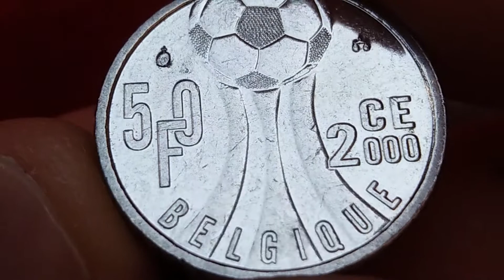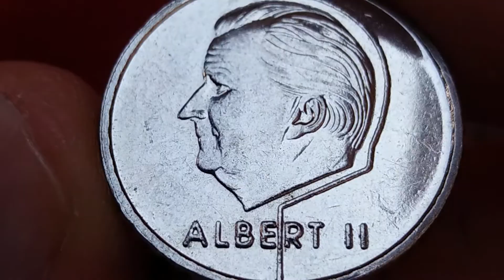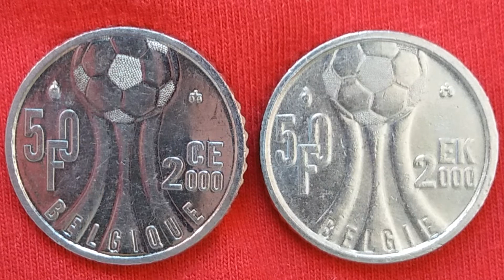these coins worth 3$ - 7$ each, European Football Championship /BELGIQUE/BELGIË 2000 Mintage=500,000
European Football Championship /BELGIQUE/BELGIË